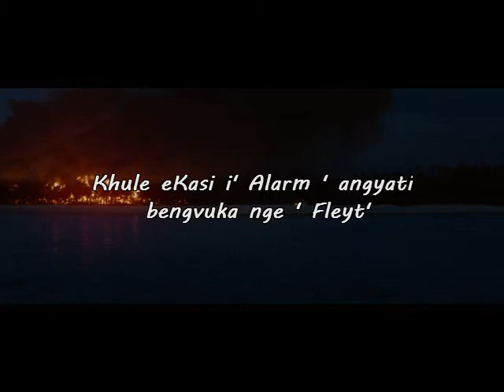Mr 325 hlanya fresh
Mr 325 Ulbum Coming Soon Clip.. ft Lady P